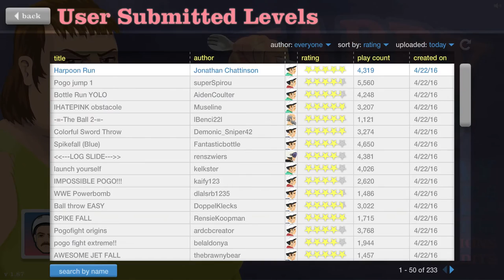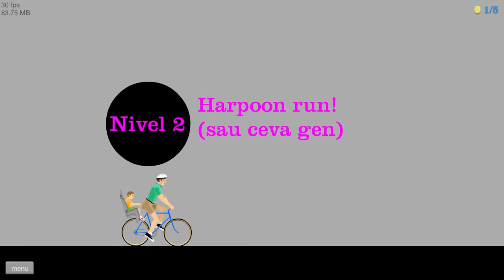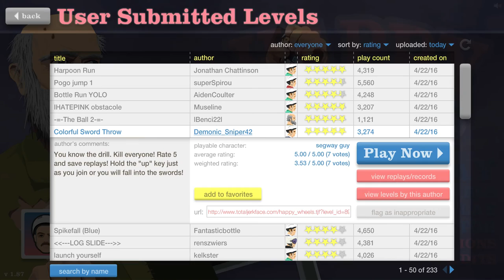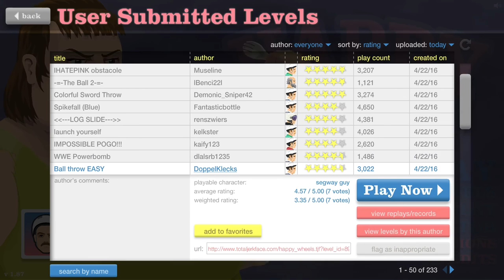Sooo KNAPP :( | Morgendliches Happy Wheels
Moin Leute und natürlich auch Freunde der Sonne,

willkommen in der Videobeschreibung, dem spannendsten Ort mit den informativsten Infomationen EU-West.

Hintergrundmusik: Verschieden :), wenn ihr genauere Angaben haben wollt, schreibt es in die Kommentare.

Bei weiteren Fragen stehen euch die Kommentare sehr gerne offen.
Wenn euch die Folgen gefallen dürft ihr uns das mit einer Bewertung und einem Abo zeigen.

Vielen Dank für das Durchlesen der Beschreibung